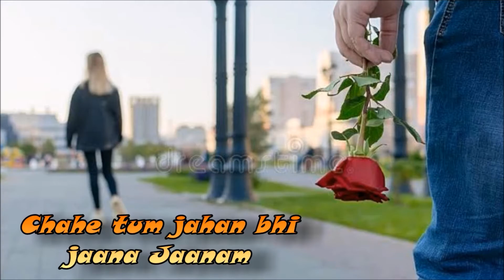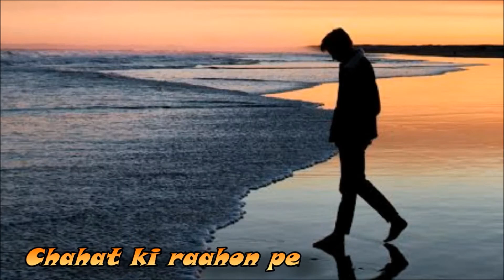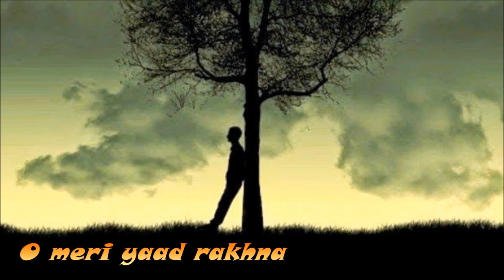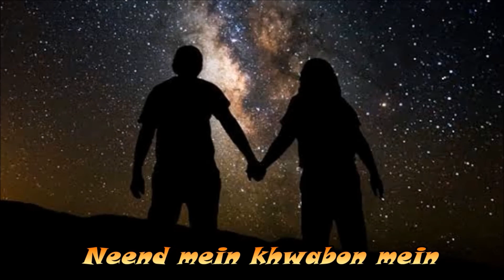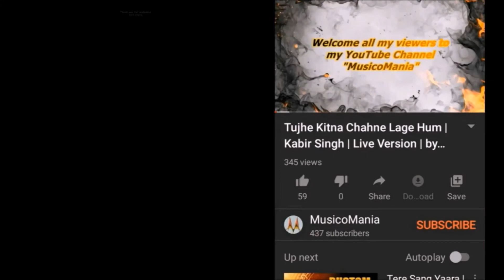Dil Keh Raha Hai Dil Se | Adnan Sami | Cover By Sagar | MusicoMania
Hello Viewers!